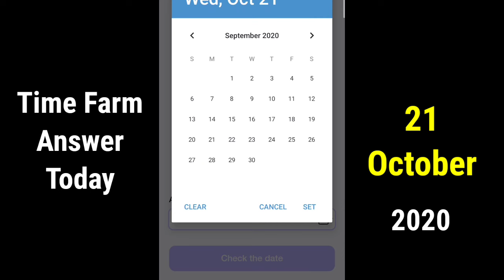Time Farm Answer Today 21 October | Time Farm Oracle Of Time 21 October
Time Farm Answer 21 October
time farm oracle of time 21 October
Time Farm Answer Today 21 October
21 October time farm answer
time farm new update
time farm question 21 October